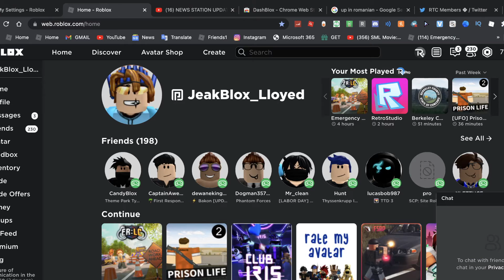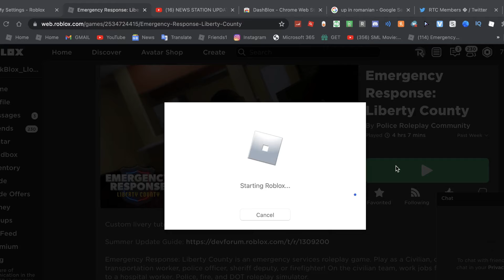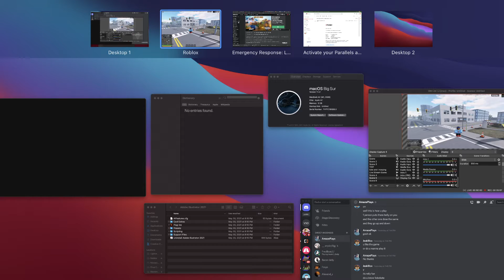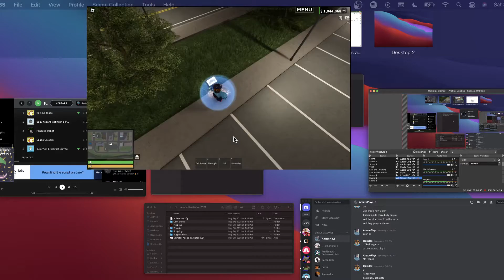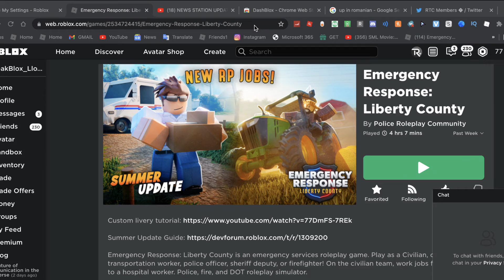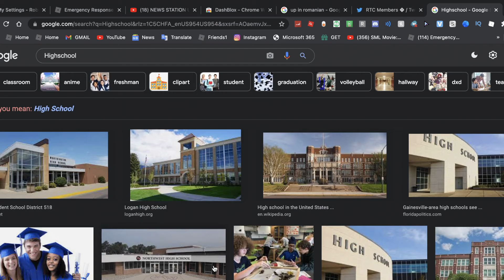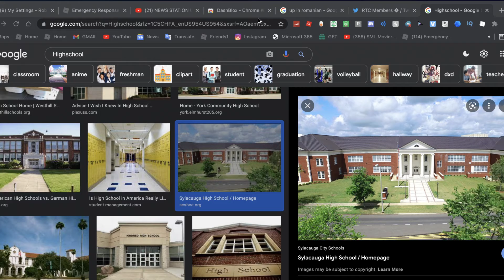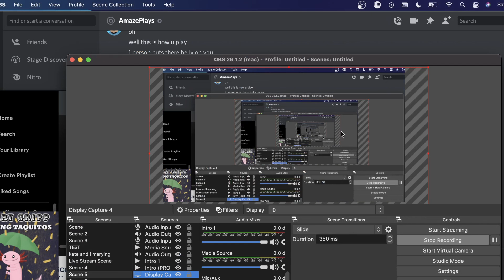ER:LC Suggesting's (A NEW SCHOOL) ??????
Hey guys, Just some Suggesting's, Hope you enjoyed, The Video